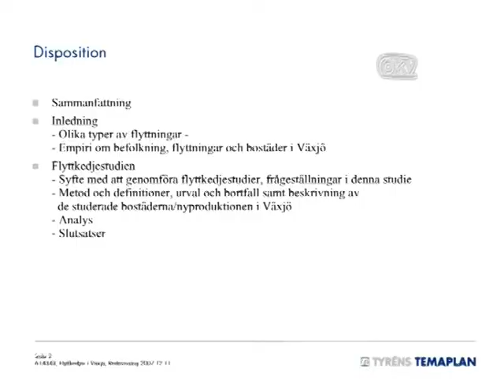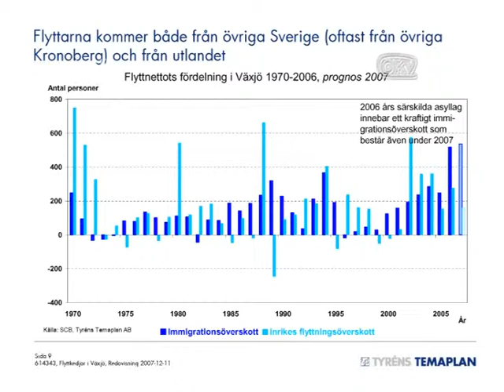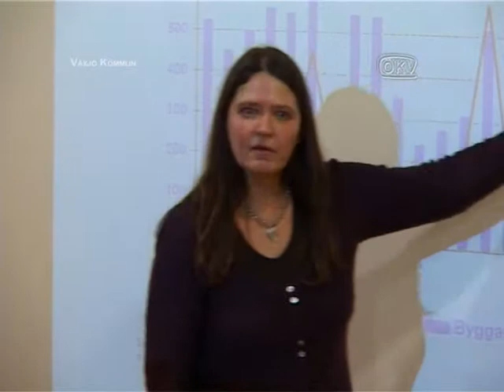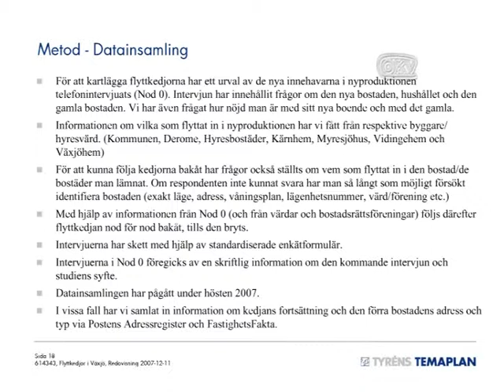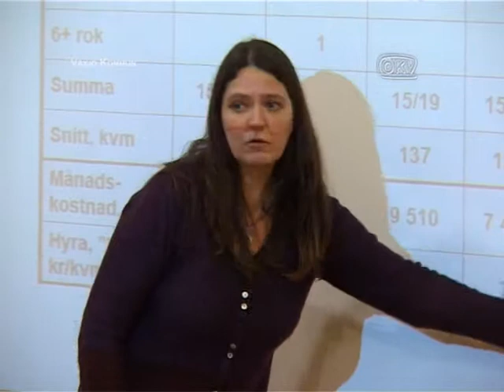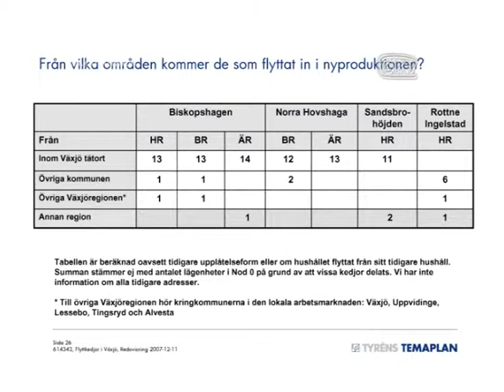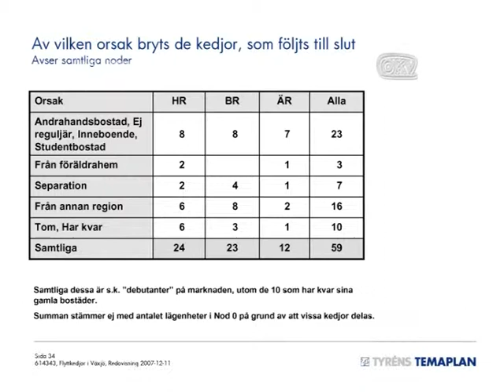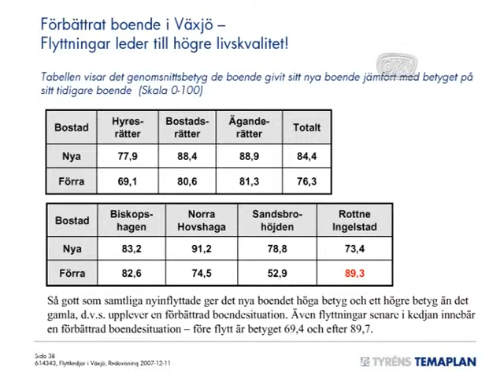ÖKV Play - Flyttkedjor i Växjö 2007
Hur påverkar flyttkedjorna bostadsmarknaden i Växjö och spridningseffekter i regionen? Ett föredrag av Maria Pleiborn, Tyréns Temaplan AB, som redovisning av en flyttkedjestudie genomförd hösten 2007 på uppdrag av Växjö kommun.